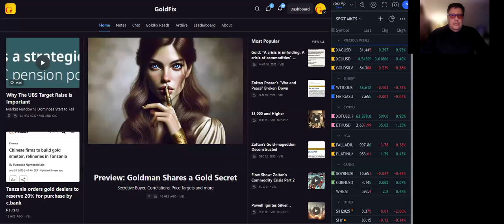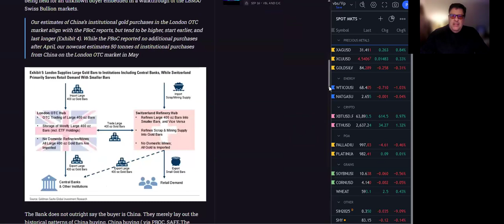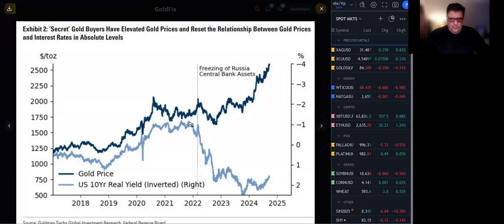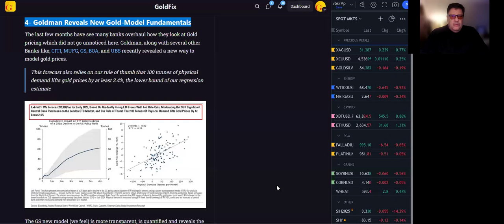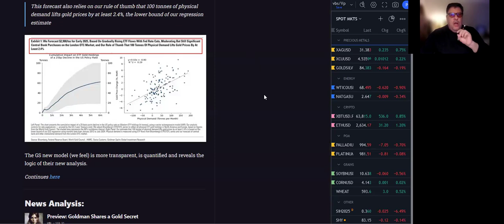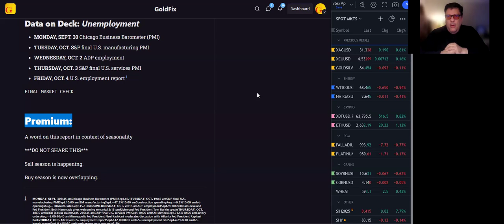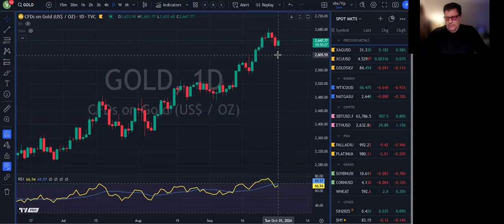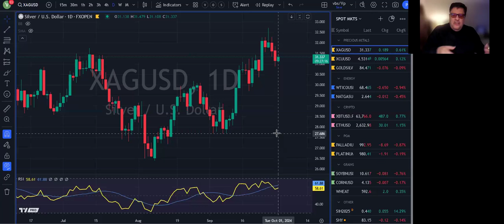The 'Secretive' Gold Buyer Revealed by Goldman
Today:
Premium Analysis:  Goldman’s Report in Buy-Season context
Discussion:  "The ‘secret’ buyer has elevated prices and reset the [Gold] relationship"